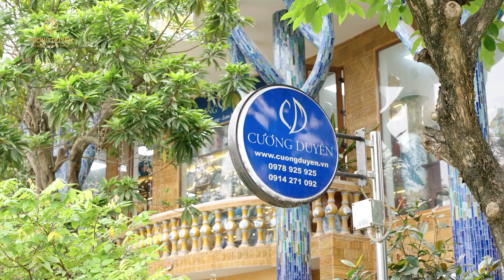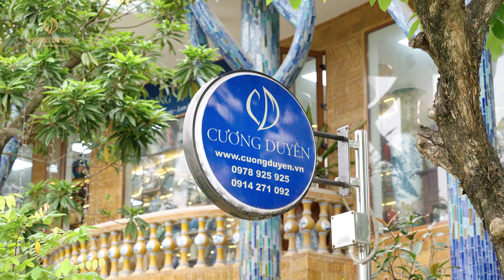Ghé thăm Showroom Nhà Cây Gốm sứ Cương Duyên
Từ chia sẻ của Nghệ nhân Phạm Duy Cương, mỗi một góc, mỗi một chi tiết, mỗi một viên gạch tại Showroom Nhà Cây Gốm sứ đều có cho mình những câu chuyện riêng, những ý nghĩa riêng, tất cả hợp lại một không gian văn hoá nghệ thuật, và Cương Duyên đang từng ngày nỗ lực để lan tỏa những giá trị cao đẹp về một nghề gốm cổ truyền không chỉ đến du khách trong nước mà còn nhiều quốc gia trên thế giới.
CƯƠNG DUYÊN - BÁT TRÀNG
Sứ Sang Thượng Hạng